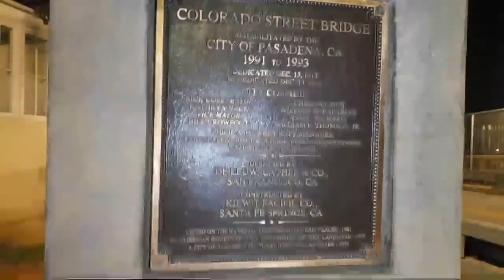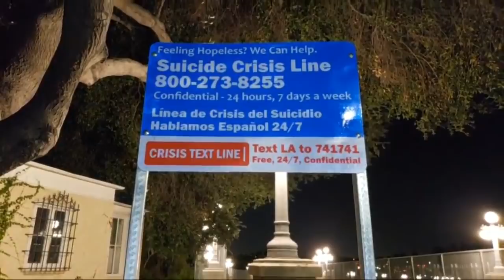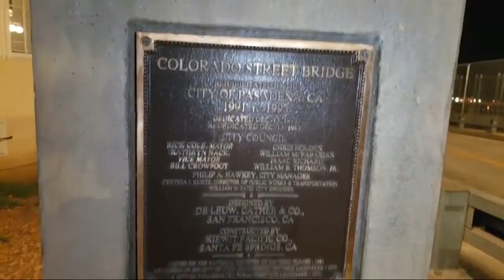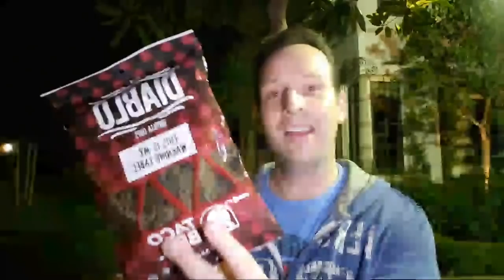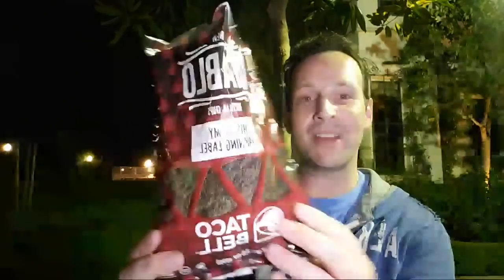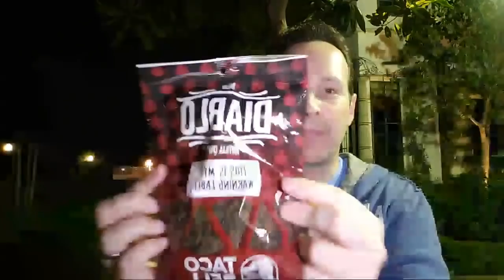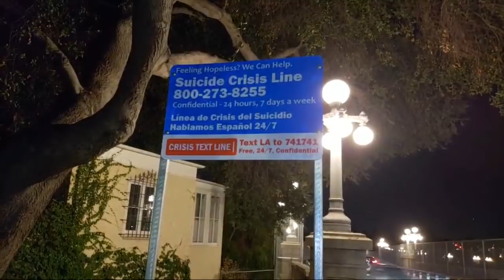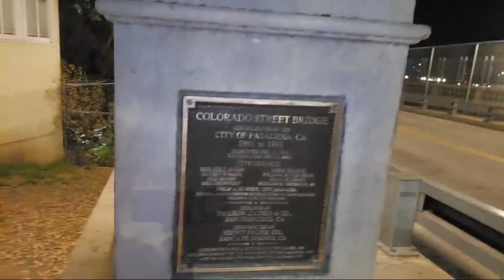Taco Bell® | Diablo Tortilla Chips Review | Livestream Replay | 10.5.18 🌮🔔👻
Taco Bell is bringing the heat just in time for Halloween with their New Diablo Tortilla Chips, but is it as devilish as the name implies?! Find out right here in this detailed ON-LOCATION REVIEW! We're also going on a HAUNTED TOUR of the Famous Colorado Street Bridge in Pasadena, CA, so cut the lights and let's Peep THIS Out!

Tiffany M
Robert N

Translated titles:
Taco Bell® | Diablo Tortilla Chips Revisión | Transmisión en vivo | 10.5.18 ?

Taco Bell® | Diablo Tortilla Chips Review | Livestream-Wiedergabe | 10.5.18 ?

Taco Bell® | Diablo Tortilla Chips Review | Replay Livestream | 10.5.18 ?

Taco Bell® | Diablo Tortilla Chips Review | Repetição do Livestream | 10.5.18 ?

टैको बेल® | डायब्लो टोर्टिला चिप्स समी

تاكو بيل® | ديابلو تورتيلا استعراض رقائق Livestream Replay | 10.5.1

Taco Bell® | Diablo Tortilla Chips Review | Perputaran Ulang Langsung 10.5.18 ?

Taco Bell® | Diablo Tortilla Chips Review Răspândirea în 10.5.18 ?

Taco Bell® | Обзор чипов Diablo Tortilla | Воспроизведение Livestream | 10